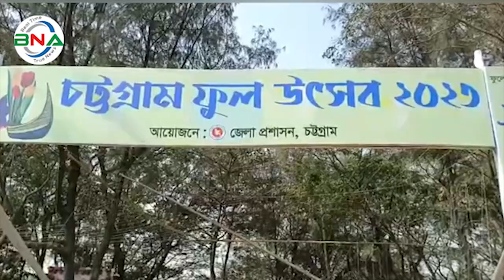চট্টগ্রামের মাদকের আখড়া এখন ফুল পার্ক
বিএনএ,চট্টগ্রাম: চট্টগ্রাম শহরের পশ্চিমে ফৌজদারহাট-পোর্ট লিংক রোডের বেড়িবাধ এলাকাটি ছিল অরক্ষিত। সুখতারা নামে একটি রেস্টুরেন্টের আড়ালে গড়ে ওঠেছিল মাদকের আখড়া। এখন সেই এলাকাটি  ফুল পার্ক।  ঢাকা-চট্টগ্রাম মহাসড়রে ফৌদারহাট  ফৌজদারহাট থেকে এ টোল রোড ধরে কিছু দূর গেলেই চোখে পড়ে রঙ বেরঙের ফুলের বিশাল বাগানটি।লাল-হলুদ-গোলাপি-সাদা-মেরুন নানা রঙের ফুল ফুটে আছে থরে থরে।
ডালিয়া, গোলাপ, গাঁদা, হরেক রঙের টিউলিপসহ ১২২ প্রজাতির ৩ লাখ  বাহারি  ফুল গাছের সমাহার এই বিশাল পার্ক। আর এ নৈপথ্য কারিগর চট্টগ্রাম জেলা প্রশাসন।
জেলা প্রশাসকের উদ্যোগে  এই ফুল পার্কটি গড়ে ওঠেছে   ১৯৪ একর সরকারি খাস জমি ওপর। দুটি বিশাল দিঘিসহ এই জমি একযুগের বেশি সময় ছিলো অবৈধ দখলে।  কয়েক মাসের ব্যবধানেসেখানে একটি পার্ক তৈরী করেছে চট্টগ্রাম জেলা প্রশাসন।
দেড় দশকের বেশি সময় বেদখলে থাকা  সাগরের কাছে  খাস জমি পুনরুদ্ধারের পর সেখানে পর্যটন কেন্দ্র গড়ে তোলার পরিকল্পনা নিয়েছে চট্টগ্রাম জেলা প্রশাসন।
জেলা প্রশাসন পর্যটকদের আকৃষ্ট করতে সেখানে তৈরি করা হবে পর্যটন স্পট। পূর্ণাঙ্গ পর্যটন স্পট গড়ে তুলতে প্রাথমিকভাবে দেড় থেকে দুই বছর সময় লাগবে। সমুদ্রের তীরে এক খন্ড ফুল বাগান হতে পারে বিনোদন প্রেমীদের বেড়ানোর উকৃষ্ট একটি স্থান।